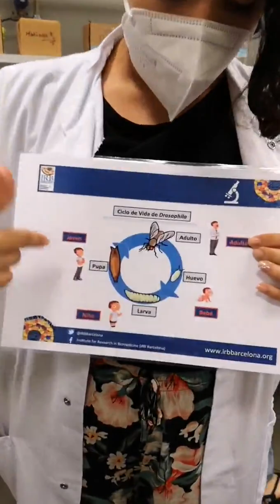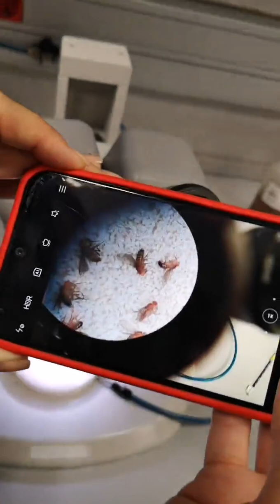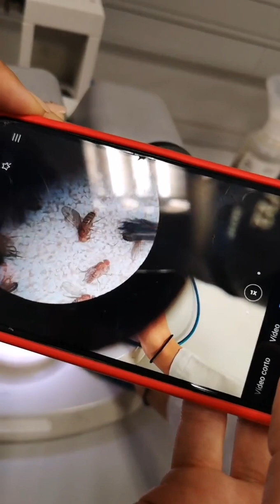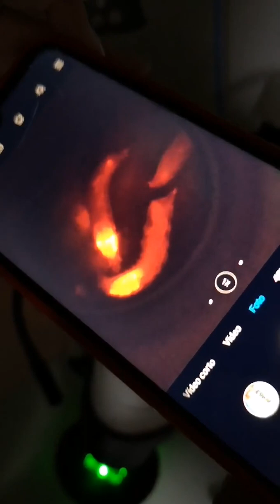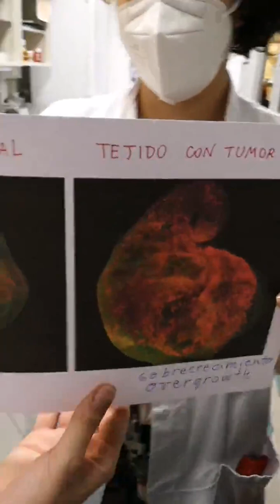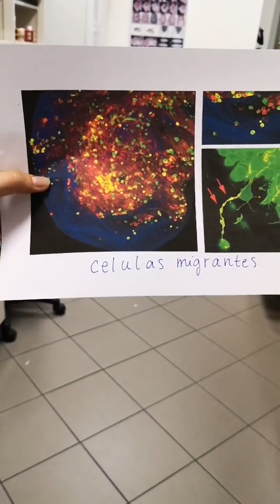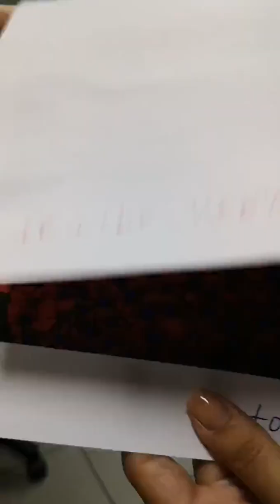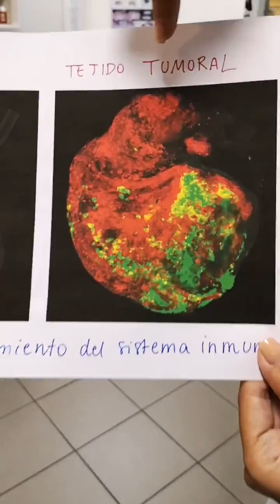Cómo se investigan las enfermedades mediante el uso de la mosca Drosophila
De la mano de la divulgadora científica Dra. Helena González, la investigadoras del @IRBBarcelona Dra. Elena Fusilla y Dra. Elena Romao nos explican cómo se investigan las enfermedades utilizando la mosca de la fruta (Drosophila Melanogaster).